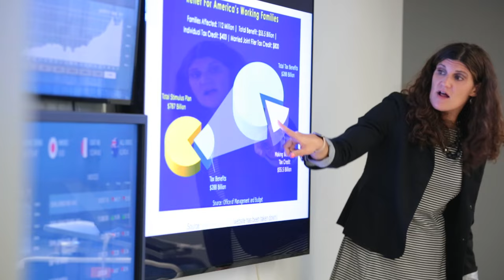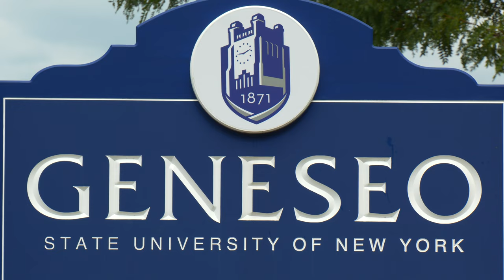Geneseo Men's Lacrosse Team Video 2021-2022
With a beautiful homefield and national level competition, the Geneseo men’s lacrosse team is on the verge of even greater success.  In 2022 the Knights went 6-1 in the SUNYAC and advanced to the conference title game for third straight season.  The talented Knights earned eight All-SUNYAC honors and two were named All-American.